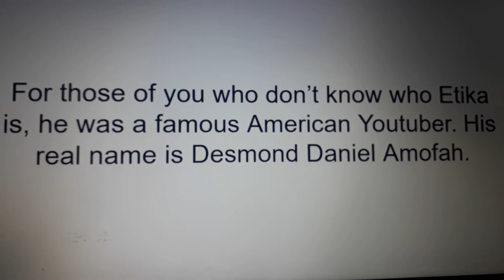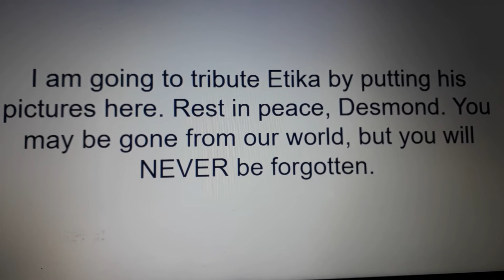Etika tribute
It's been 2 years since you passed away, but... RIP Desmond AKA Etika. I hope you live a happy life up in Heaven with your bro Randy.

Here's the description for the "I'm Sorry" video: I'm sorry yo. I'm sorry I betrayed your trust. I'm sorry I pushed you all away. I'm sorry I made a clown of myself. I apologize. I wish It didn't have to be this way. But unfortunately, I'm breaking my own rules. No b*tch niggas and shit. I shouldn't have pushed so many people away, now I got nobody. You know, I wasn't suicidal before, I really wasn't. But one thing I didn't realize were that the walls were closing around me so fast. I really had no intention of killing myself, but I would always push it too far. I guess I am mentally ill, or maybe I- well I'm not trying put responsibility on it, I mean I did a lot of wrong too. I did a lot of wrong. Everyone's gotta pay for what they've done wrong at some point. Everyone's got to pay for their sins at some point. I guess it caught up to me. I'm sorry to those of you who I betrayed. I'm sorry for leaving such a stained legacy. I hope that my story maybe helps to make youtube a better place somehow in the future. So people know boundaries, how far things should go. In an attempt to be edgy, I f*cked up my entire life. It was a fun life, I had a great time, it was great, but for it to be just cut so short... It's f*cked. I know this world's gonna forget me. I know y'all all gonna move on, and everything is gonna be good you know. There will be technology and games and movies I'll never see. I'll never see Attack on Titan. Mm. That last episode with Greisha was crazy too bro. I'll never see how Attack on Titan finishes. Um. I guess it's starting to hit me now, so I'm starting to break up a little bit. Oh f*ck, tears are coming nigga, here we go. B*tch nigga time, it's b*tch nigga time. F*ck. But now I'm gonna keep my composure. There's a lot of things I won't see. A lot of people who I wanted to see grow up. You know, John, shoutout to Katie and you and the kids. Wish I could have seen them grow up. Wish I could have seen what happened with the boys. Wish I could have seen what happened with everybody. You know? I've come too far. Was it the social media? Was it the mental illness? Was it the edginess? There was a mix of all. But I ultimately turned down help. And you know what they say, "you can't help someone who doesn't want to help themselves". I just didn't realize I needed help. That's how deluded I was, man. It's not your fault. I don't want you to blame yourselves. It's all my fault. I'm the one that pushed y'all away. Then I deluded myself into thinking that somehow I didn't destroy a big part of my life, that somehow I was ahead of the curve. It was like that heavy delusion that I couldn't pull myself out of it. I didn't know I was in it. I was saying and doing things that made no sense. All because I was too scared to drop my image. F*ck man. So, I uh deserve whatever is coming to me I suppose. I suppose. I'm sorry I let y'all down. I really apologize. I wish I could have been stronger, I wish I could have lived better, I wish I could have done more. I wish I was more receptive, I wish I was more open. I wish I wasn't so combative. I wish I didn't think I always knew the best. It's a confusing world sometimes, dog. I'm sorry to all of you. I'm sorry to Christine, I'm sorry to Fiona, I'm sorry to my Mom, I'm sorry to Ben, I'm sorry to Ray, Aunty Ann, everybody on Instagram, Twitter, sorry to sun(?). I'm really sorry. Let my story be one that advises caution on too much of the social media shit, man. It can fuck you up. It can give you an image of what you want your life to be, and can get blown completely out of proportion, dog. Unfortunately, it consumed me. and it made me forget about consequences to my actions. It made me forget that we have to pay for the things that we say. It made me forget that there are- is weight behind words. I was so consumed with this great image that I had, that I thought I was involved with everything. I thought, "oh, I'm destined for this, nothing can stop me."
It's stupid, everytime I made a bad decision, one that I didn't think would hurt me, friend would always be like "hey, you sure about this, dog? Are you doing okay? You feeling okay?"
Probably shouldn't do that, and I did it anyways. I made a lot of bad decisions, dog. And now when it comes to pay the consequences, I'm too much of a pussy to do it. And its sad. The world will be better of without me, at least learning from my lesson. Keemstar, *chuckle* I wish you the best, my nigga. Um... Poki(?) sorry for scaring you so much. I really am sorry for that. I apologize. That was me being stupid. Christine, sorry for being so hard-headed, you know the other horrible things I did. I mean, hey, two wrongs don't make a right, but I mean, you know.